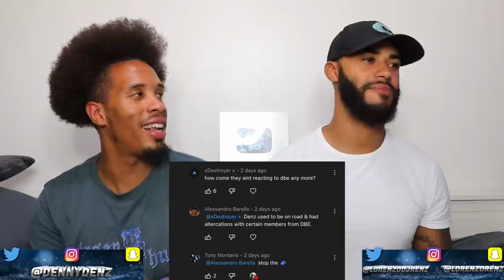2️⃣9️⃣ 🐐 Young Adz - Man In The Mirror [D-Block Europe] Official Music Video - REACTION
WITH D-BLOCK EUROPE’S BRAND NEW PROJECT AROUND THE CORNER YOUNG ADZ  DROPPED HIS SOLO OFF THE PROJECT AND HE WENT OFF ON THIS ONE WE CANT LIE AND NOW WE KNOW WHY YOU LOT WAS SCREAMING FOR IT‼️